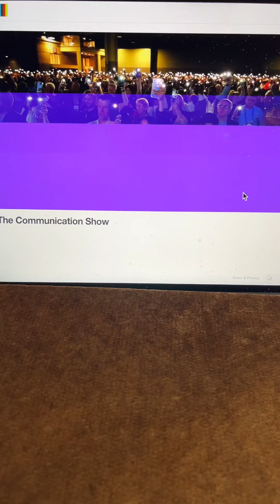Exciting Life Changing Training Opportunities Now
Join us at the transformative Legal Shield International Convention in Baltimore! Get ready to elevate your career from April 24th to April 27th, 2025.
- Discover life-changing training sessions and workshops.
- Learn new skills to boost your business.
- Gain motivation from inspiring keynote speakers.
- Network, create lasting friendships, and collaborate.
- Celebrate your successes and embrace your future at this landmark event.

LegalShield convention: Learn, grow, connect, and succeed.

Subject: 🌟 Get Ready to Transform Your Business with LegalShield! 🌟
Hello Justice League Fans!
We’re super excited to bring you the latest scoop from our most recent episode, "Legal Shield Convention Is Coming To Baltimore"! If you’re looking to elevate your business and personal growth, you won’t want to miss this. Here’s what we’ve got lined up for you:
**Introduction:**
The Legal Shield International Convention is the event of the year for anyone ready to take their professional journey to the next level. This year, it's happening right in the heart of Baltimore, Maryland, from April 24th to April 27th, 2025. It’s a fantastic opportunity to learn, network, and be inspired.
**Five Keys Listeners Will Learn:**
1. **Transform Your Business**: Learn how to apply the latest strategies and innovations in your operations.
2. **Get Life-Changing Training**: Absorb knowledge from experienced professionals who truly walk the talk.
3. **Learn New Skills**: Whatever your current skill level, there's always room to grow. Equip yourself with the latest tools and techniques in the industry.
4. **Networking Opportunities**: Make connections that could lead to your next big breakthrough or partnership.
5. **Motivational Insights**: Gain insights from our keynote speakers who are set to invigorate your passion and drive for success.
**Fun Fact:**
Did you know that the Legal Shield Convention often sees attendees from over 50 different countries? Talk about a melting pot of ideas and cultures!
**Outro:**
We can't wait to see how this convention will help transform attendees’ visions into realities. Keep pushing forward, no matter where you are in your journey.
Don’t miss out on this transformative experience! Mark your calendars, grab your tickets, and join us to make this year’s convention a huge milestone in your career.
Stay Inspired,
[Your Name]
Ladies of Justice League YouTube Team
Let’s make 2025 a year of growth and success together. 🌟